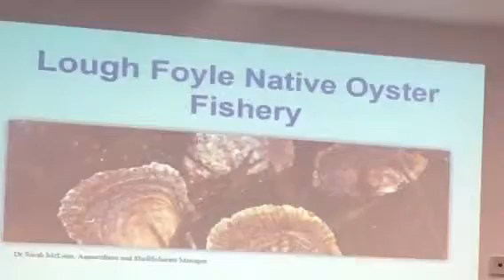Interreg Atlantic Area SAFER project meeting | Derry~Londonderry May 2019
A short video recorded at the 3rd Steering Committee meeting of the SAFER project in Derry~Londonderry (Northern Ireland) on 8 May 2019.

SAFER, co-funded by the European Union through the Atlantic Area Programme, is a 3-year project led by ERNACT bringing together partners from Bretagne (France), Border, Midland and Western (Ireland), Northern Ireland (UK), Norte (Portugal) and Cantabria (Spain).

The main aim of the project is to improve the innovation performance of the seafood industry by increasing technology adoption and transnational cooperation to give response to the challenges faced by a sector identified as key for the smart growth of the participating regions.